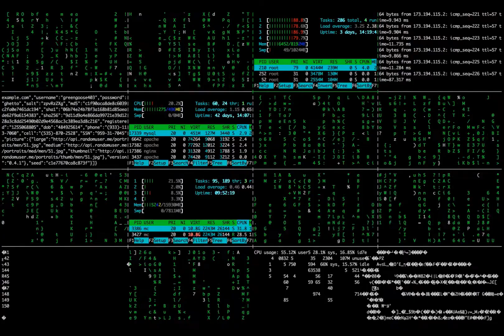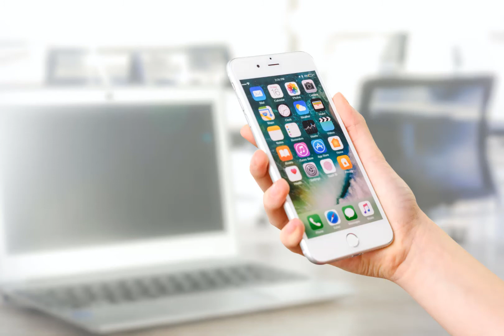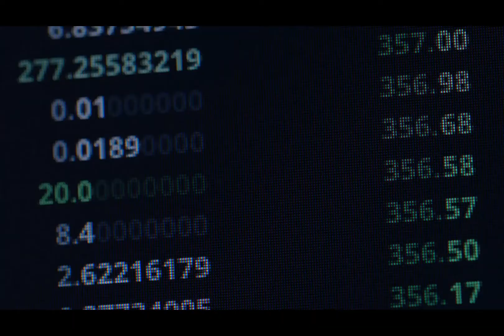History of Instagram | Instagram Evolution | How Instagram Started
This video is about kavin system.founder of Instagram